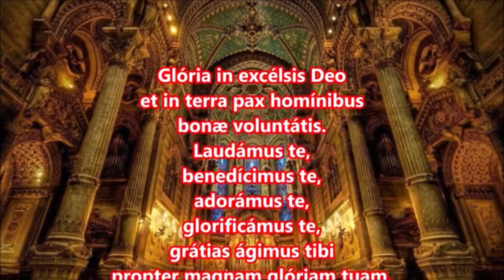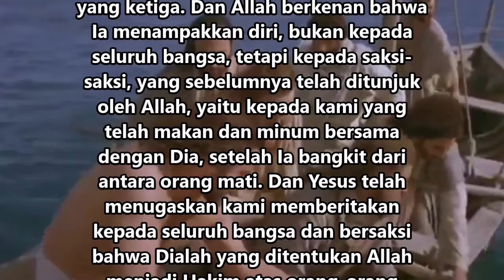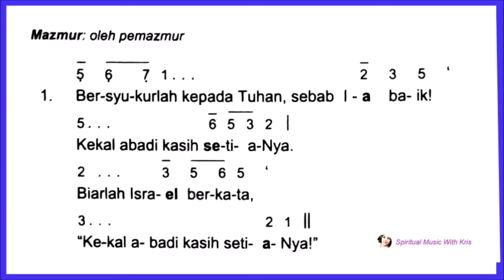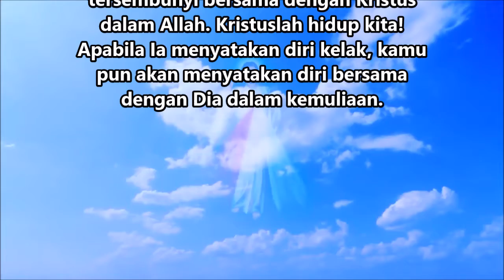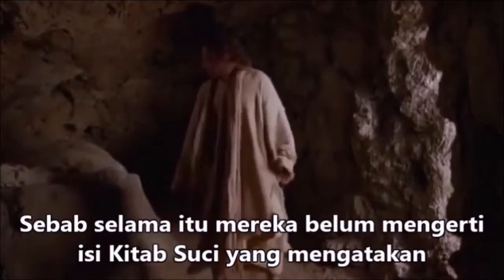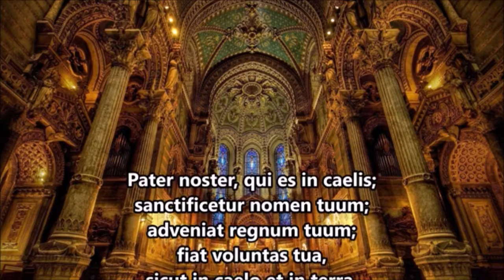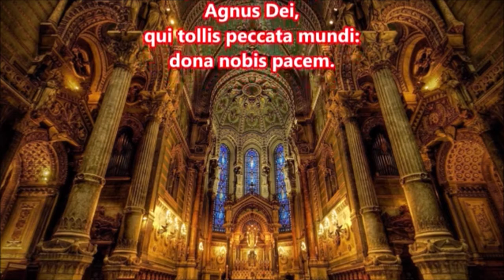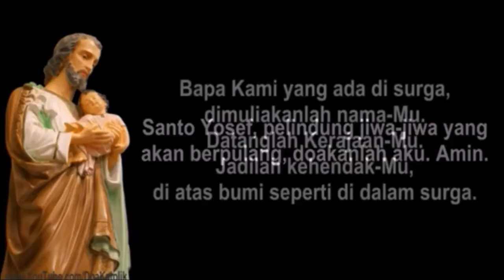Lagu dan bacaan untuk Misa Hari Minggu PASKAH I